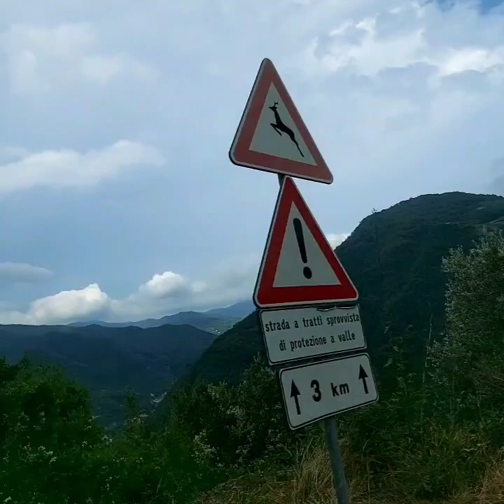Road Trip 2020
Life is short by Butterfly Boucher